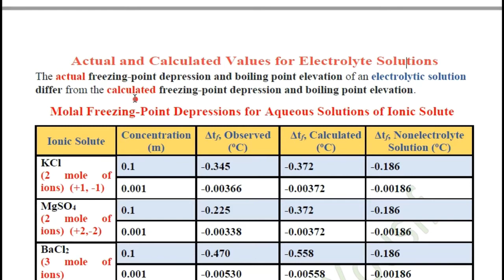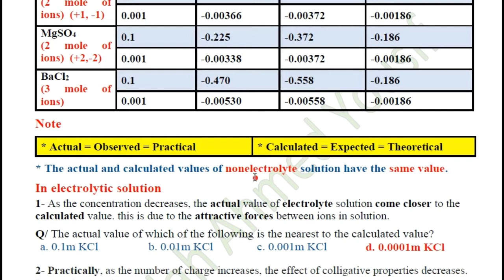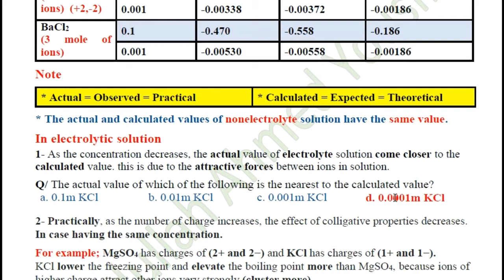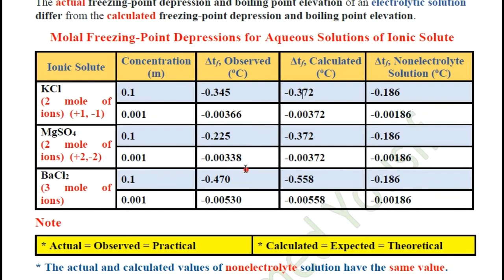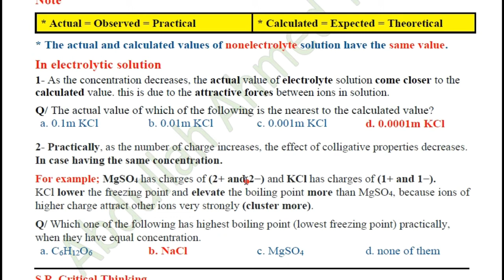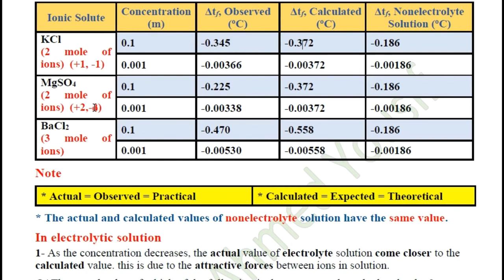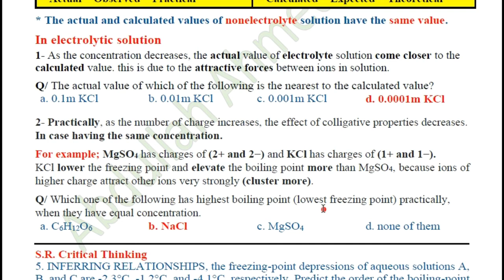Chapter 1-2 Actual and Calculated Values for Electrolyte Solutions